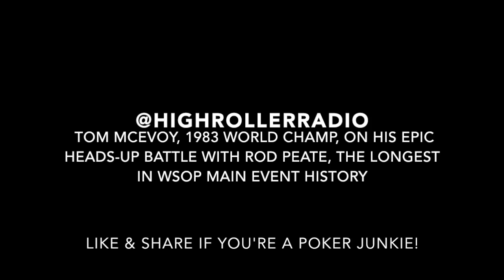The Longest Heads-Up Battle in WSOP Main Event History Remembered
1983 World Champion Tom McEvoy discusses his Heads-Up Battle with Rod Peate, the longest in WSOP Main Event History.